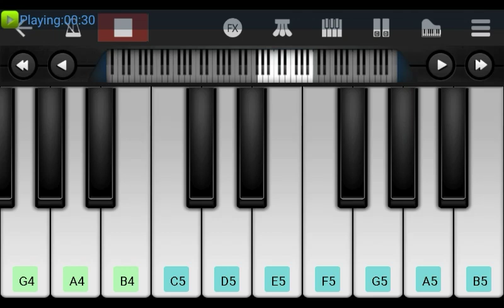Sare Jahan Se Achha 🇮🇳 Piano Cover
Sare Jahan Se Achha Piano Cover By Musical Vijay

Welcome to "Sare Jahan Se Achha Piano" – a harmonious haven where Musical Vijay brings to life the timeless melody of the iconic patriotic composition "Sare Jahan Se Achha." 🎵

Immerse yourself in the enchanting world of music as Musical Vijay delicately weaves the patriotic fervor of this classic tune through the graceful strokes of the piano keys. Join us on a musical expedition that traverses the soulful essence of "Sare Jahan Se Achha," capturing the essence of unity, diversity, and the undying spirit of our great nation.

🎹 Tune in to witness: ▶️ Captivating piano renditions of "Sare Jahan Se Achha" that evoke emotions and nostalgia. ▶️ Insightful anecdotes about the composition's historical significance and cultural impact. ▶️ Musical explorations into the song's various interpretations and adaptations over the years. ▶️ Engaging discussions about the fusion of tradition and modernity in music. ▶️ A platform for fellow music enthusiasts to connect, share their love for melodies, and celebrate the rich tapestry of Indian music.

Whether you're a fervent admirer of classic tunes or a connoisseur of musical nuances, "Sare Jahan Se Achha Piano" promises to be a captivating symphony that resonates deep within. 🎶🇮🇳